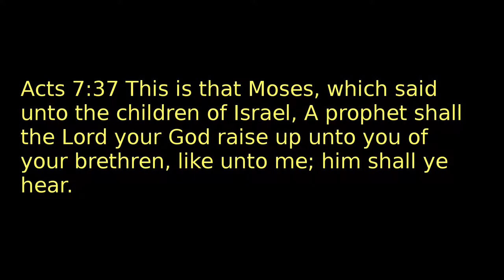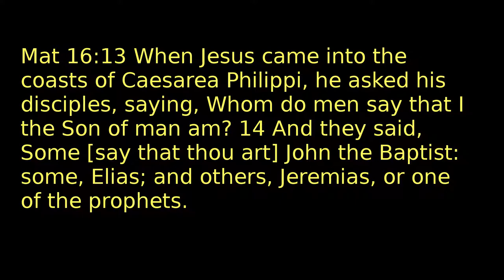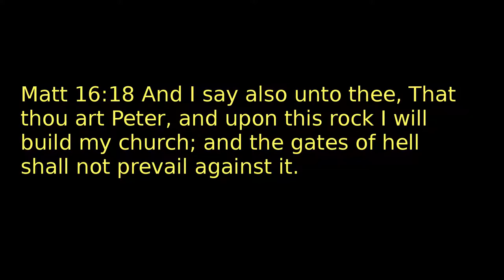When Did the Church Begin? She's Older Than You Think!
A lot of people believe that the church begun in the New Testament. But according to the book of Acts, the church existed with Moses in the wilderness of Sinai.